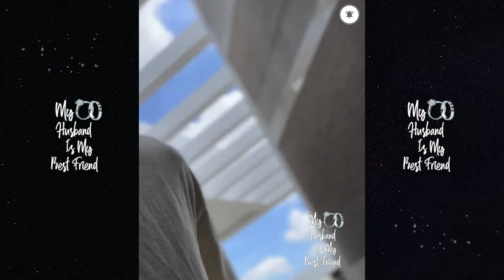Chad Ochocinco & Wife Sharelle Rosado Insist On Finding Shannon Sharpe A Woman! 😂